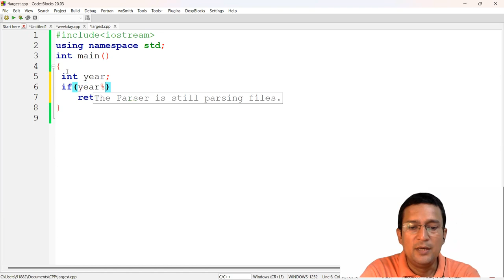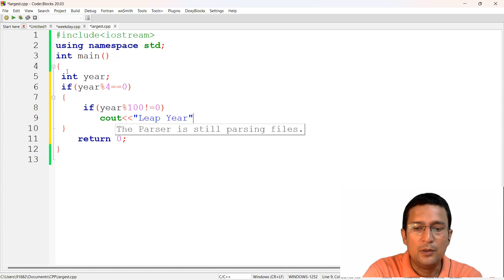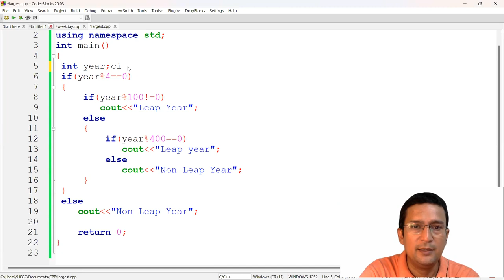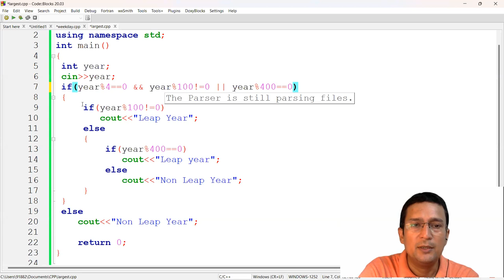Leap Year or Not : Problem Solving